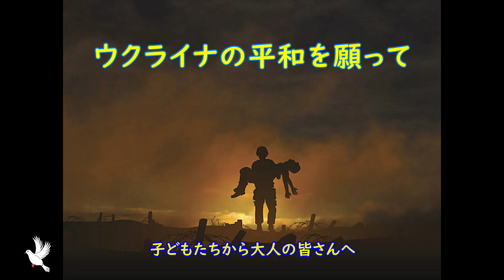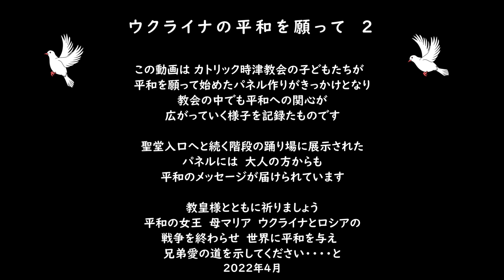ウクライナへ平和メッセージ 時津教会 ２回目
時津教会が功の「ウクライナの平和を願って」　２回目です。子どもたちから始まった平和メッセージは、ミサに訪れた信徒の方々にも届けられ、祈りの輪が広がっています。復活節を喜びのうちに過ごす中で、ウクライナの人々のための祈りが希望の光となりますように。